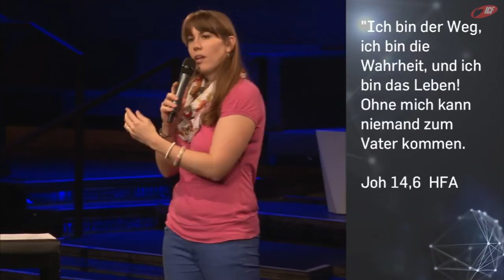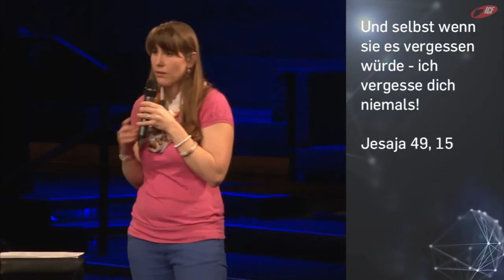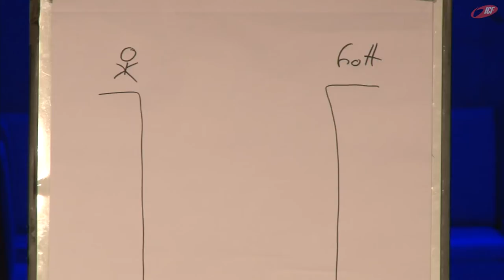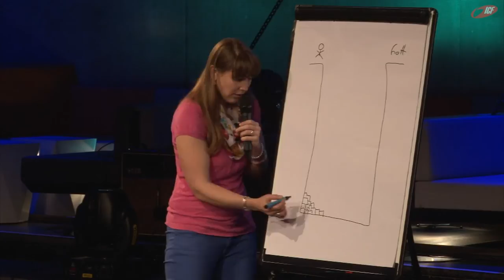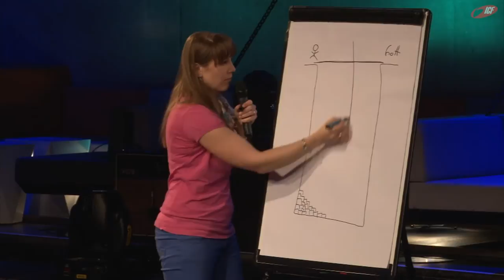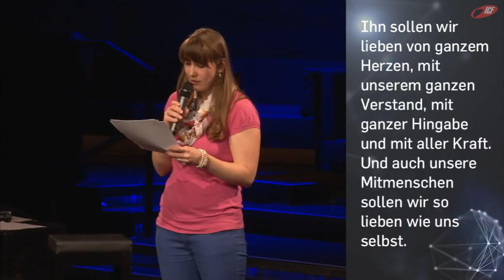Kann es nur eine wahre Religion geben? (ICF München Videopodcast)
Eine Predigt aus der Serie »Good Question!« mit Michaela Lutter vom 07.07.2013

»Es gibt Fragen, die gehen unter die Haut -- sie sind nicht leicht zu beantworten: Gibt es tatsächlich eine Hölle? Hat Gott im Ernst ein Problem mit Homosexualität? Ist es nicht generell ein Widerspruch, im aufgeklärten 21. Jhd. mit all seinen wissenschaftlichen Erkenntnissen zu leben und gleichzeitig an Gott zu glauben? Und ist es nicht vollkommen verbohrt zu sagen, dass Jesus der einzige Weg zu Gott ist? Hat Gott uns vergessen oder warum tut er nichts gegen das ganze Leid auf dieser Welt? Oder ... gibt es Gott möglicherweise gar nicht? Gute Fragen! Stell dich ihnen und gewinne neue Perspektiven auf brisante Themen! GOOD QUESTION! ist deine interaktive Serie im ICF!«